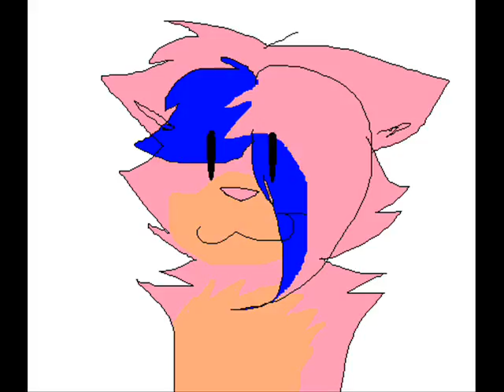blaaaaaa im back